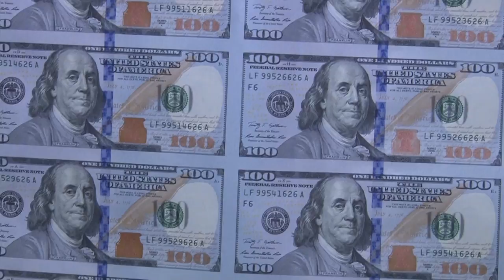New $100 Note Sheets Signed by Treasurer Rosie Rios at National Money Show. VIDEO: 1:44.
Rosie Rios, Treasurer of the United States. David Lisot, Producer: CoinWeek.com.
Treasurer Rios talks about the new $100 bill sheets being sold at the ANA National Money Show. Attendees at the convention have an opportunity to have her sign a copy of this collector's item. She explains how this note is the final issue in the government's latest anti counterfeiting efforts.
More news and video about precious metals, coins, paper money and collecting can be found